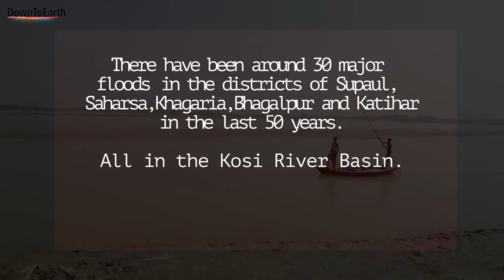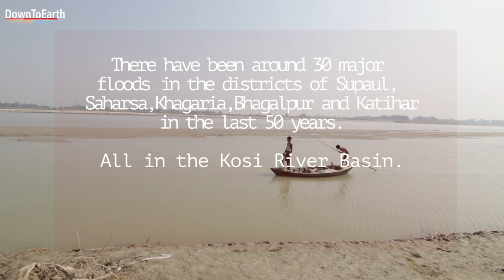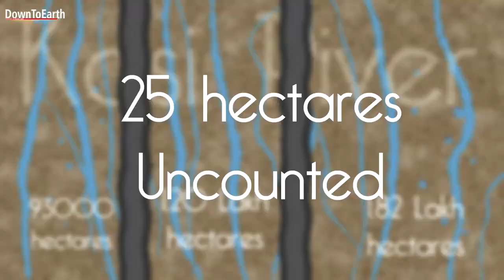Along The Kosi- Through a Narrow Path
As a part of Down To Earth's travelogue series, we travel to Northeast Bihar, where the mighty Kosi flows. Kosi river is infamous for wrecking floods in these parts of Bihar. The Government of India as a solution embanked a major part of the river. Has it solved any of the problems of the people in these regions, or created some more for them to deal with?

Reportage: Archana Yadav Film by: Bhaskar Goswami